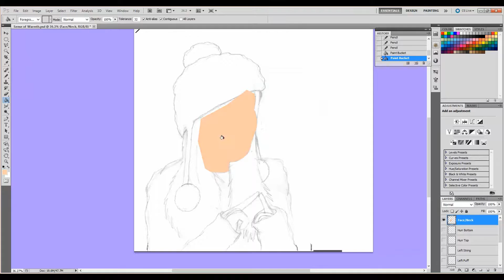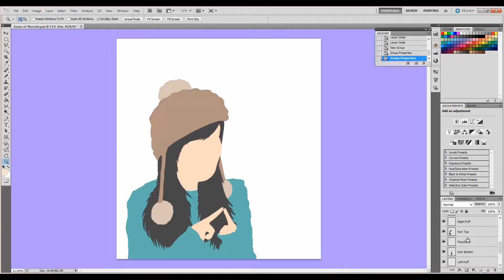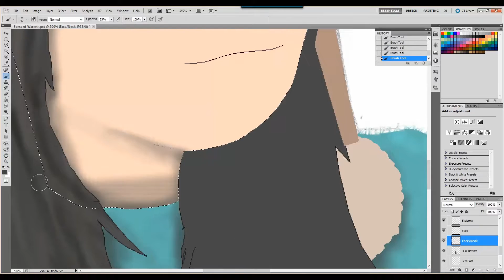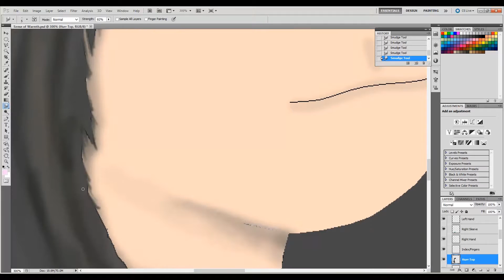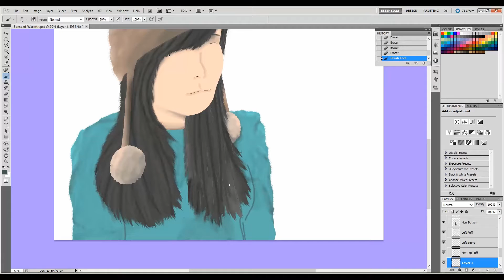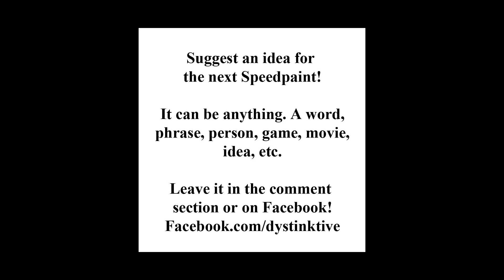Speedpaint - Sense of Warmth